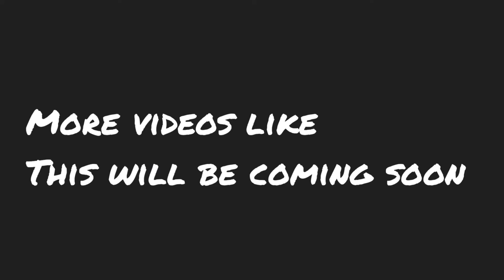Drone Cinema with Aaron